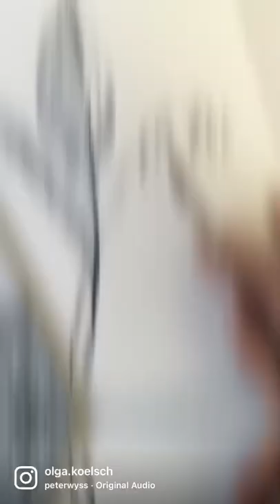Black monochrome painting. Shall I make a step-by-step tutorial ?